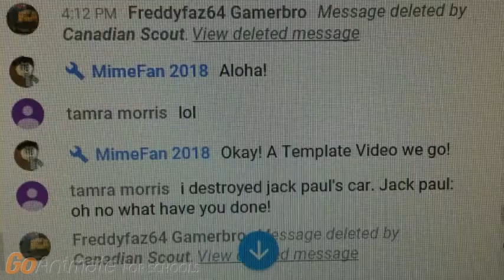R.I.P Jack Paul's Car